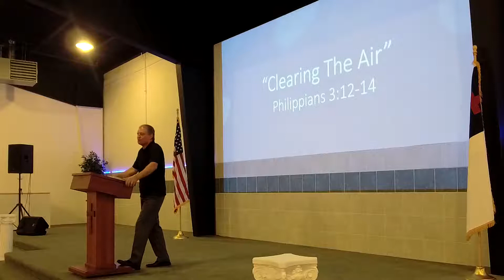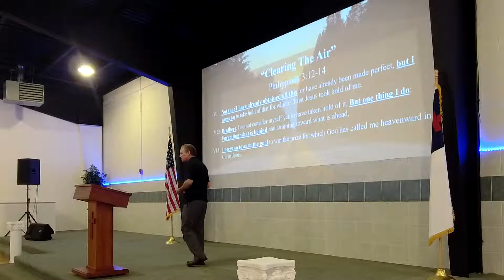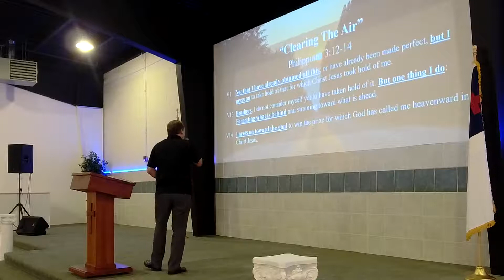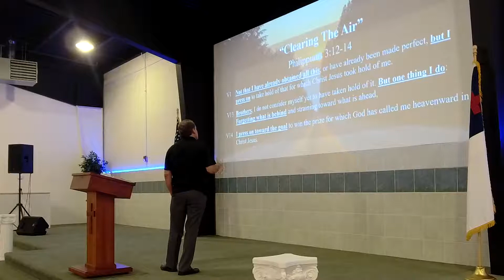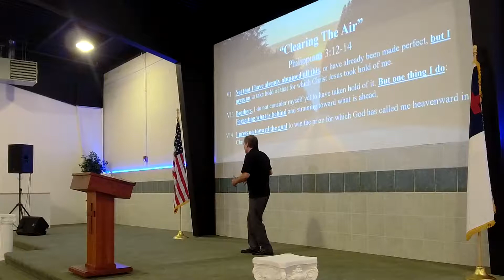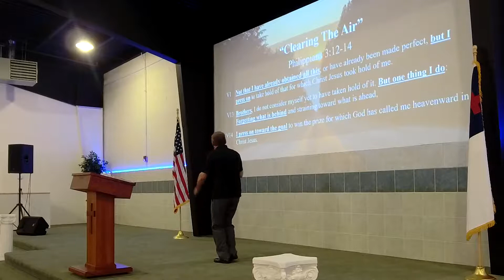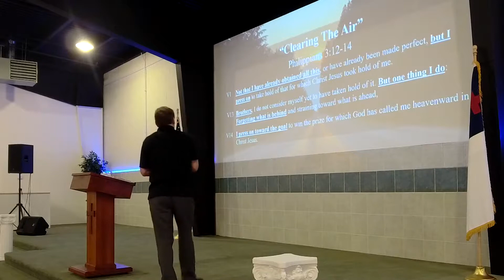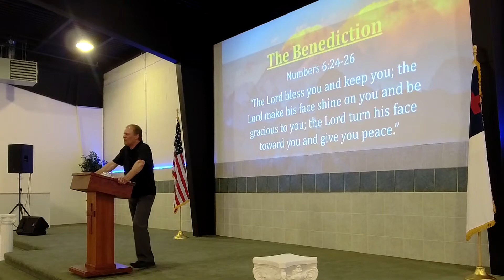"Clearing The Air" (Philippians 3:12-14) Sunday 11AM Service 05/23/2021